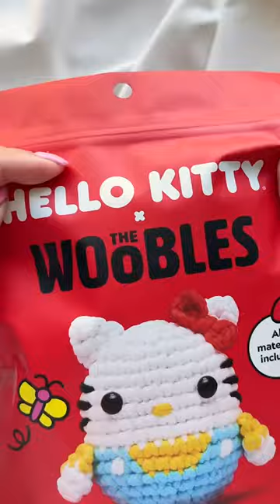Craving more cuteness? Then join us in offering a warm, woobly hello to